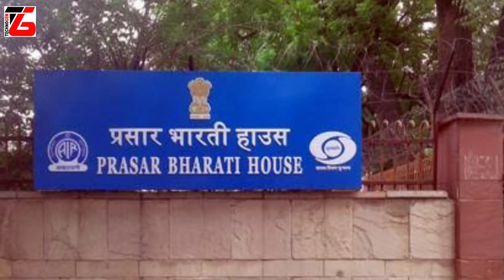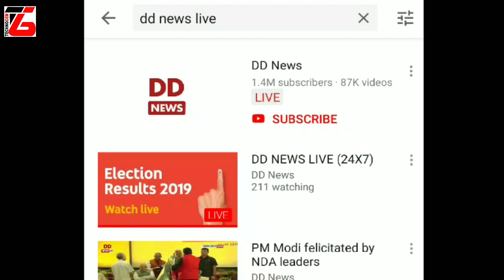Prasar Bharati Joins Google for Livestream of Poll Results on YouTube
Hello Friends,

I am Jagjit Singh from TechnoGem

Dosto Lok Sabha Elections ka live result aap youtube par bhi dekh sakte ho.

Discussed in this video:
1. Lok Sabha Elections 2019 Result
2. YouTube Live Result of Lok Sabha Elections 2019
3. DD News Live Election results
4. Prasar Bharati Collaboration with Google

About: TechnoGem is a YouTube Channel in which you will find videos related to Technology, GK, GeM Portal, Jobs & Employment etc. in Hindi.